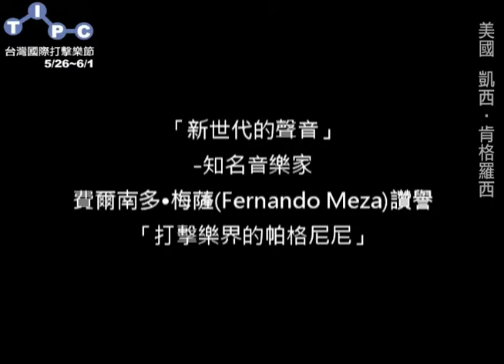2014 TIPC 第8屆台灣國際打擊樂節 | 美國 凱西‧肯格羅西 Casey Cangelosi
✔全世界最具規模及重要的國際打擊樂節之一！

//第八屆TIPC演出團隊介紹// 美國 凱西‧肯格羅西 Casey Cangelosi

被知名音樂家費爾南多•梅薩比喻為「新世代的聲音」、並有「打擊樂界的帕格尼尼」美名的凱西‧肯格羅西，身兼作曲家、擊樂演奏家，除了作品屢次獲獎，也經常應邀參加國際上的知名藝術節，除此之外亦致力於教育推廣，陸續受邀超過30所學校擔任講師。

=世界新銳打擊樂家系列=
美國 凱西‧肯格羅西 演出時間
5/31(六) 19:30 台南 | 台南文化中心演藝廳
6/01(日) 14:30 台北 | 國家音樂廳